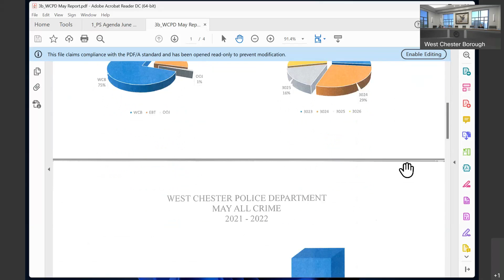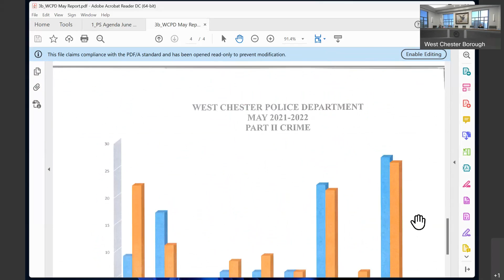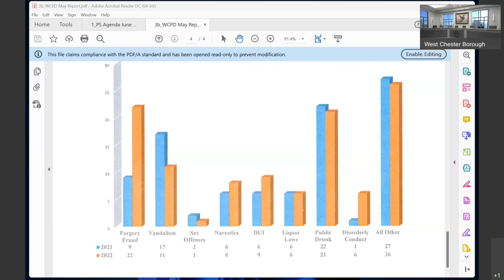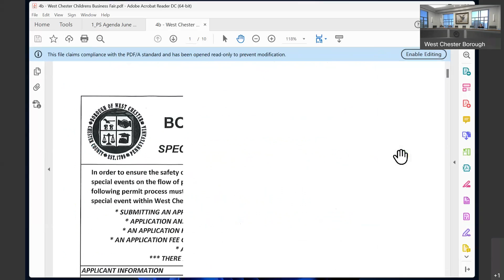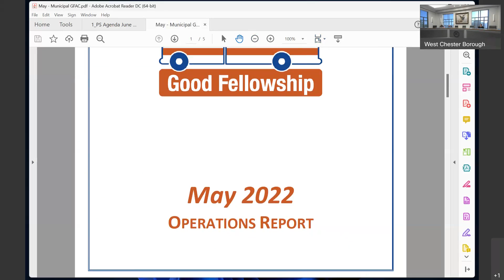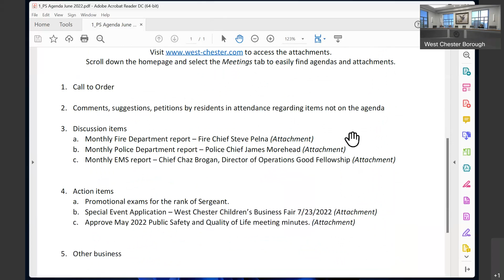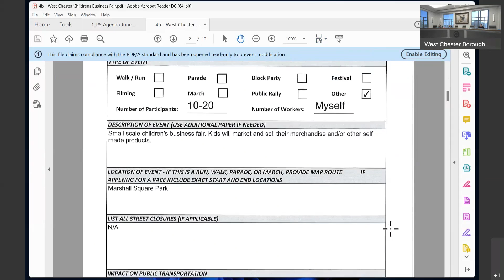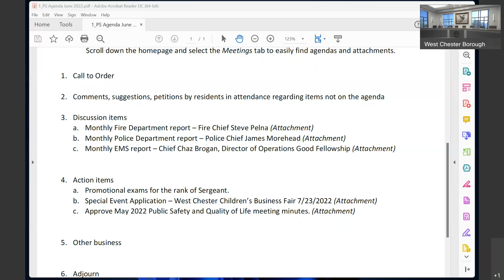Public Safety - June 8, 2022